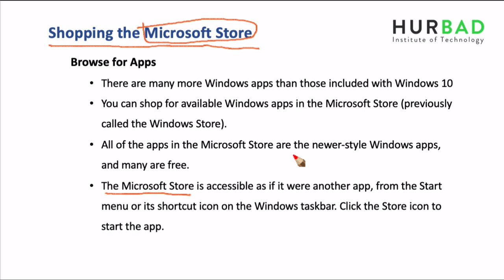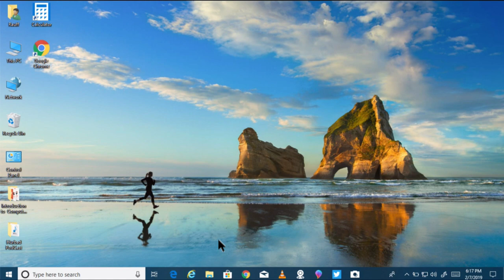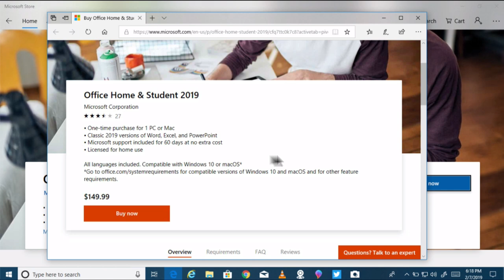Horudhaca Barashada Computer ka - Cashirka 28 - Shopping At the Microsoft Store - AfSomali